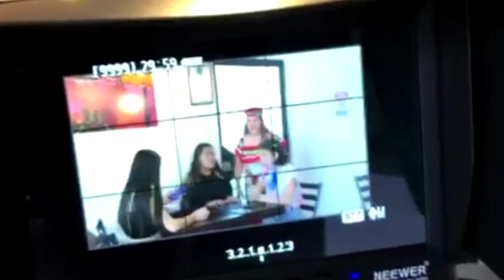Vivi Cruz nos cuenta su historia en la actuación y los sueños que tiene en esta carrera